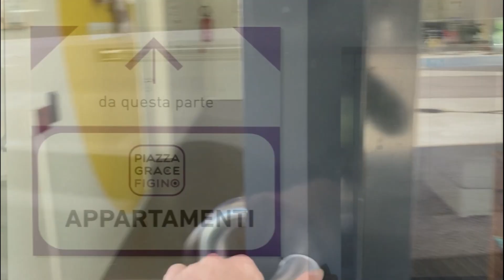NaoCare - NAO Challenge 2023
I nostri studenti di terza Istituto Tecnico Tecnologico partecipano alla "NAO Challenge 2023 - NAO per la sostenibilità": un contest didattico dedicato alle Scuole Secondarie di Secondo Grado con l’obiettivo di potenziare le conoscenze degli studenti nel mondo della robotica umanoide e divulgare le potenzialità sociali della robotica di servizio.

GUARDA IL VIDEO PER SCOPRIRE IL PROGETTO DEI SALESIANI DI SESTO SAN GIOVANNI!